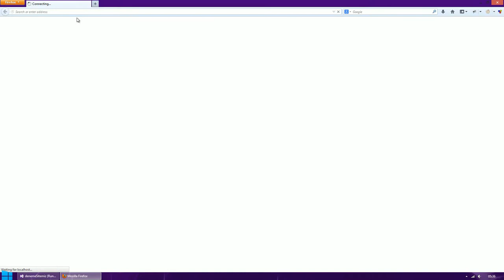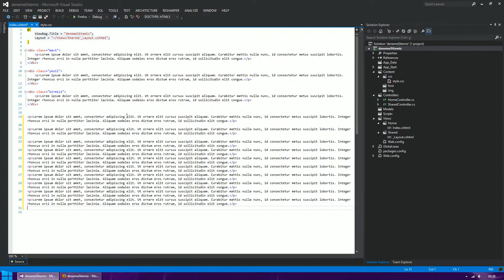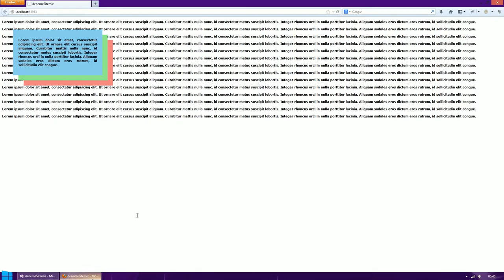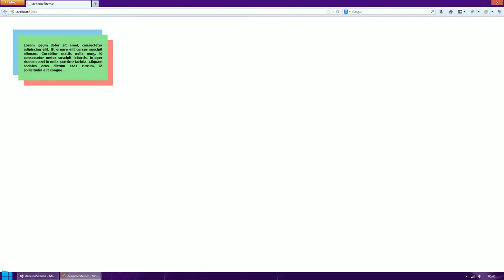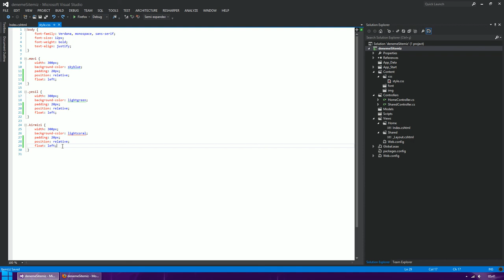CSS3 - CSS'te Konumlandırma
CSS'te position özelliklerinden relative, absolute, fixed ve static değerleri ile float, clear ve z-index özellikleri.

CSS3 Dersleri